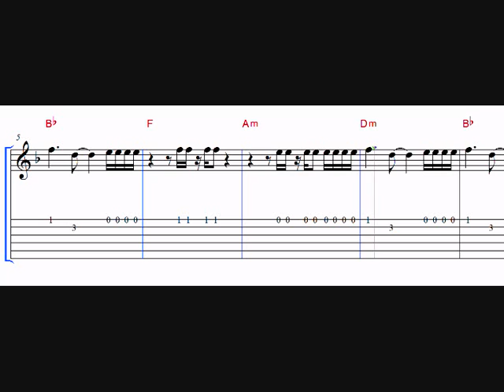Price Tag - Jessie J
Guitar part for Jessie J's Number 1
'Price Tag'

Mr Smith 2011